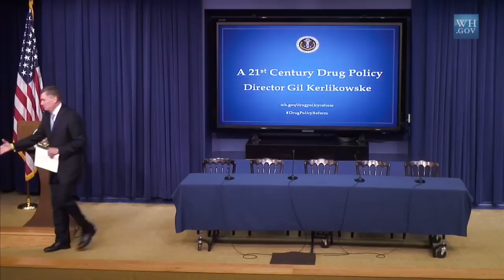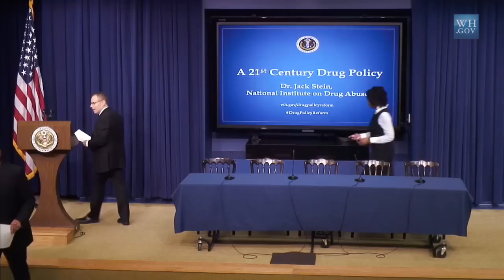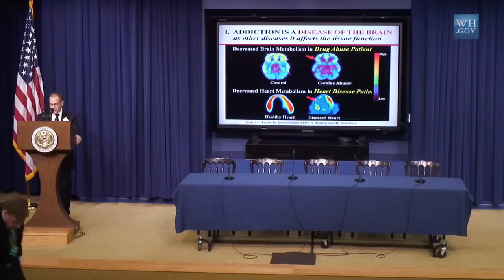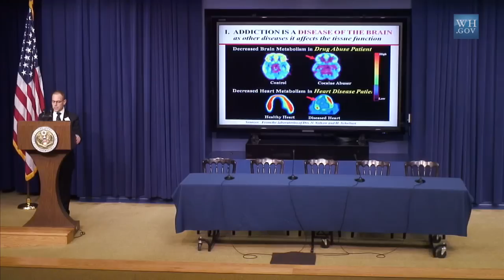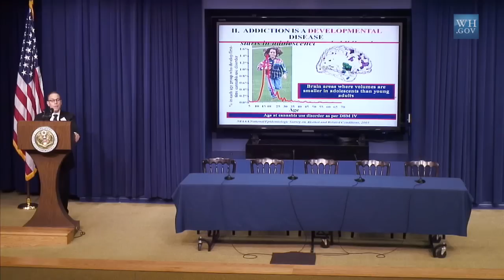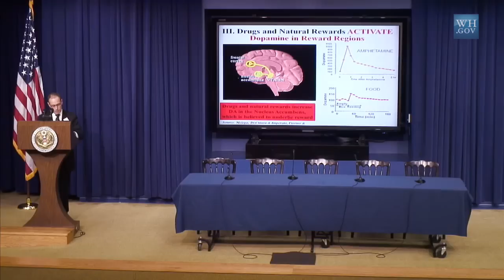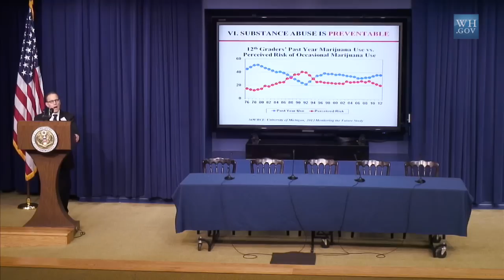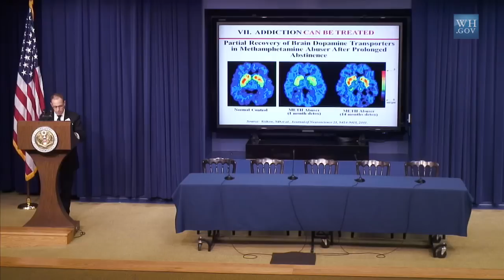ONDCP Drug Policy Reform Conference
The Office of National Drug Policy hosts the first-ever Drug Policy Reform Conference, featuring three panels focused on public health approaches to drug policy, criminal justice reform, and the importance of lifting the stigma of addiction.